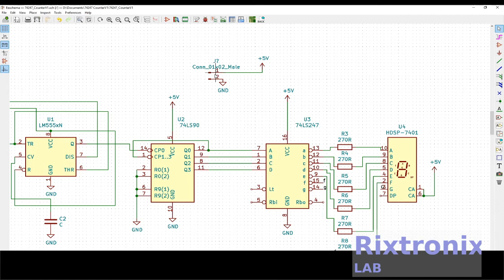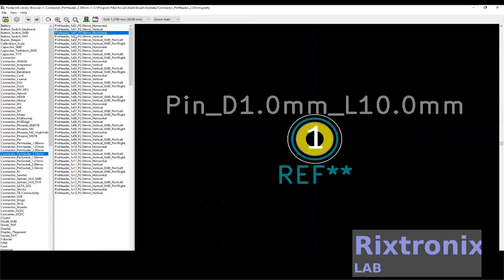How to create counter timer 74247 7490 555 Kicad Pt24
Id.Designator.Package.Quantity.Designation.Supplier and ref.
1.J1.PinHeader_1x02_P2.54mm_Vertical.1.Conn_01x02_Male...
2.U4.HDSP-7401.1.HDSP-7401...
3.U3.DIP-16_W10.16mm.1.74LS247...
4.U2.DIP-14_W7.62mm.1.74LS90...
5.U1.DIP-8_W7.62mm.1.LM555xN...
6.R9,R8,R7,R6,R5,R4,R3.R_Axial_DIN0516_L15.5mm_D5.0mm_P20.32mm_Horizontal.7.270R...
7.R2,R1.R_Axial_DIN0516_L15.5mm_D5.0mm_P30.48mm_Horizontal.2.R...
8.C2.C_Disc_D10.5mm_W5.0mm_P5.00mm.1.C...
9.C1.CP_Radial_D8.0mm_P3.50mm.1.CP...

Kicad keyboard shortcut
    + - Press to switch next layer.
    - - Press to switch to previous layer.
    m - Move item.
    b - Update ground polygon pours.
    Delete - Remove a trace or component.
    x - Route new track.
    v - Add through via.
    n - Next grid size. Use with caution. There will be tears if you use a grid outside of 50mils or 25 mils.
    Page Up - Return to the top copper layer.
    Esc - Escape mode or whatever command in progress and return to normal pointer mode.
    ctrl+z - Undo. Use liberally to undo any mistakes.
    ctrl+s - To save. Make sure to save often!
 Rotating a symbol is done by hovering the mouse over the symbol and pressing R.
 Also: if you want to rotate a text field: simply do the same but above the text.

7812 Regulator Chip 12V TO-220

7805 5V Voltage Regulator 10 Pieces

3D Printer LCD Module 20x4 1Pc

3D Printer Melzi 2.0 1284P Mainboard PR Usa 1Pcs

1N5822 Diode 10pcs 3A 40V Fast Recovery Schottky diode

3D Printed Look Keo Cleat Thicker Hook Areas 1pair, I've tested for more than 1 year ride